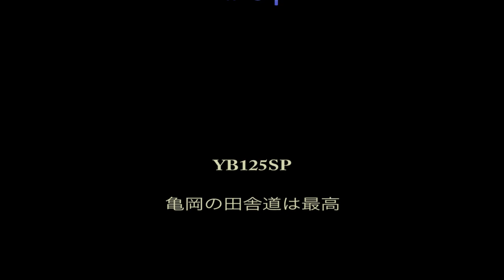【YB125SP】亀岡の田舎道は最高 masa'smotovlog #64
彼岸花の里を後に丹波亀岡の田舎道散策。
YB125SPがよく似合う長閑な風景です。

使用機材 ↓
●GoPro HERO4